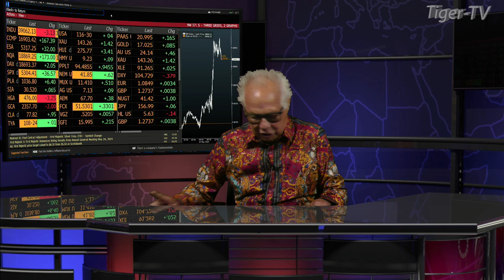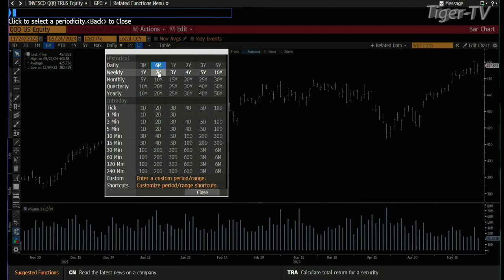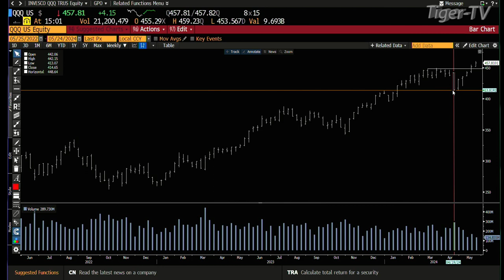May 24th, 3PM ET Market Update on TFNN - 2024